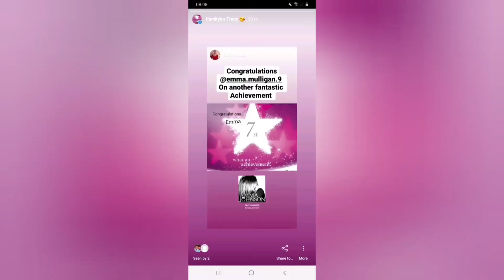Slimming world what I ate today 30/6/20